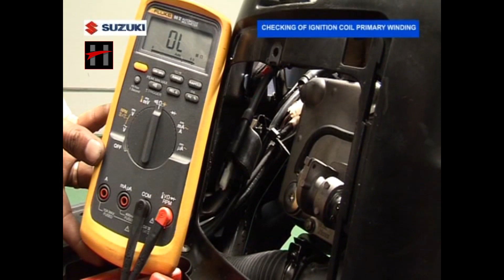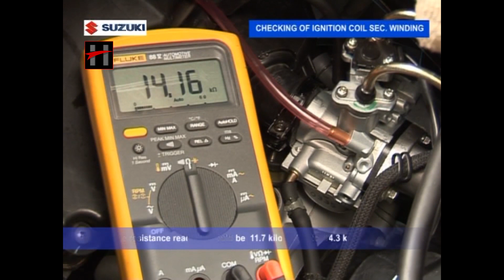Suzuki Access 125 की चेकिंग ऑफ़ इग्निशन कोयल प्राइमरी एंड सेकेंडरी वाइंडिंग